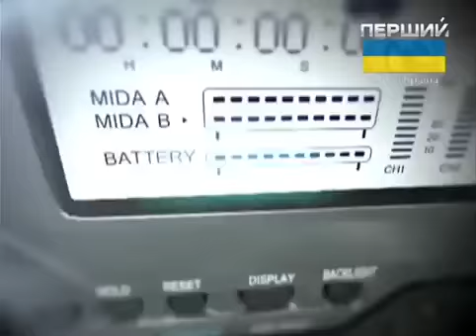Alina Danilenko on the Teleakademiua Show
Опубликовано: 19 июня 2014 г.
"ТелеАкадемія" - ДАТА ЕФІРУ: 29 травня 2014 р.
Будь-яка людина прагне розкрити свої таланти, підкорити вершину, спіймати "синього птаха" - словом, досягти успіху. Молода журналістка Аліна Даниленко також зацікавилась цією темою і, завдяки її інтерв'ю з успішними людьми, у студіїї зібралась творча молодь і ті, кого вже можна назвати майстрами. Про успішність, цілеспрямованість та самореалізацію йде мова у цьому випуску ТелеАкадемії.